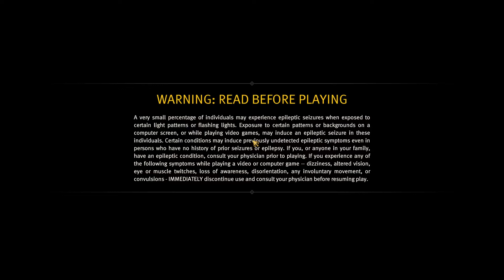Anno 1800 | Sandbox | part 157